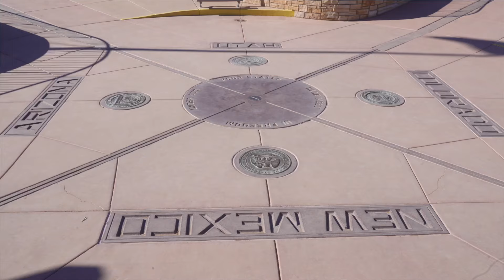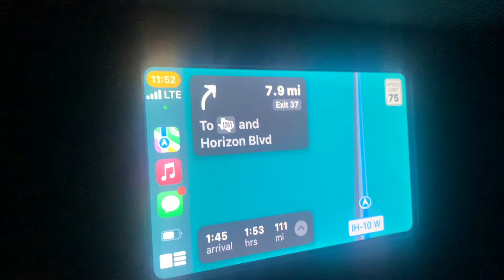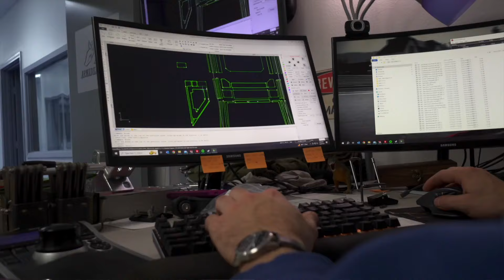Countdown to United by Bronco Part 1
Heavy storms, tight timelines, and last minute hiccups threw us in for quite the adventure! Hope you guys enjoy this Part 1 of our United by Bronco trip!